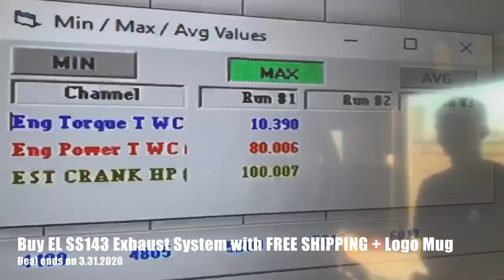Vintage Speed VW SS143 BUG BUS Exhaust Free shipping ending soon.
Free shipping + Vintage Speed Logo mug for EL SS143 !!!
Deal ends soon!